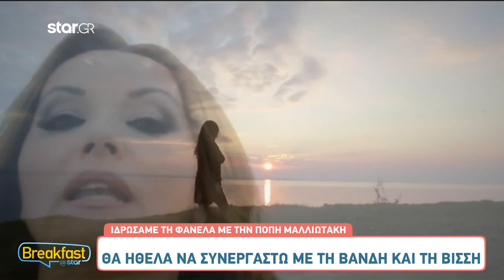Πόπη Μαλλιωτάκη: Βάζει κάτω... 20άρες και αποκαλύπτει τα πονηρά μηνύματα που λαμβάνει!